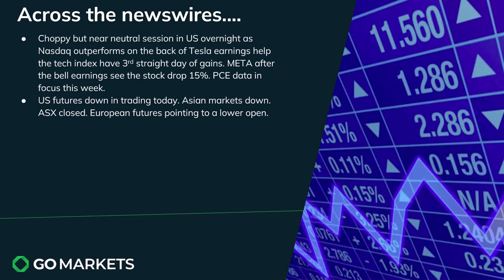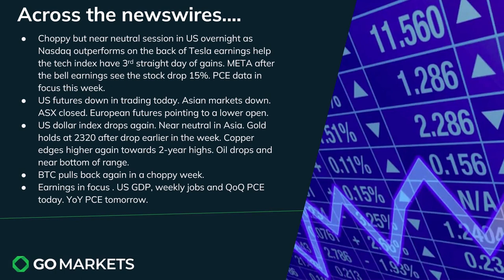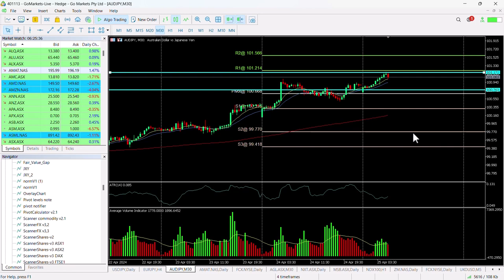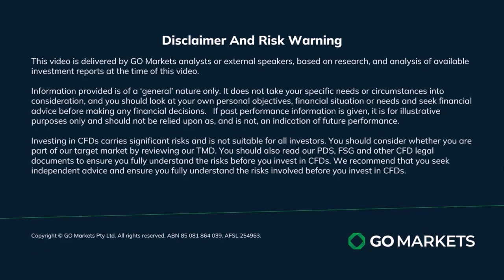Market update and Charts of Interest- Copper and AUDJPY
US markets choppy overnight which saw the Nasdaq achieve 3 straight days of gains.
After the bell response to META earnings is likely to snap this streak as after hours the stock dropped 15%

Asia mixed today.

More big tech earnings to come tonight as well as GDP and weekly jobs data out of the US.